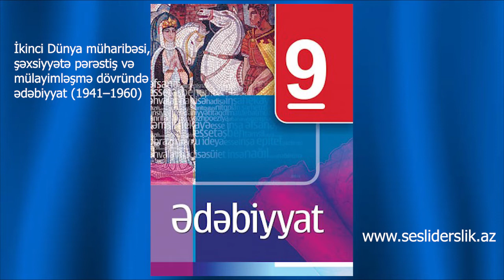İkinci Dünya müharibəsi, şəxsiyyətə pərəstiş və mülayimləşmədövründə ədəbiyyat